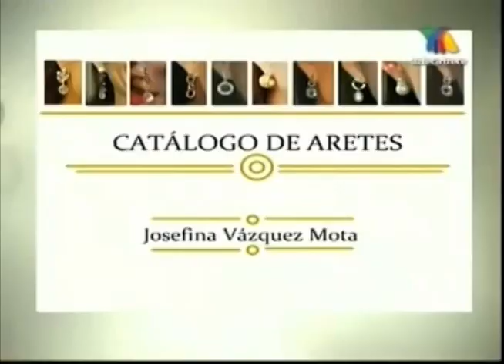Piso firme anticomercial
Muy visible el mal manejo de campaña de Josefina Vázquez Mota, las incoherencias entre datos de su mismo partido (PAN), y sus datos salen a la luz, ¿o es quizá que ambas partes mienten? No tienen descaro alguno...